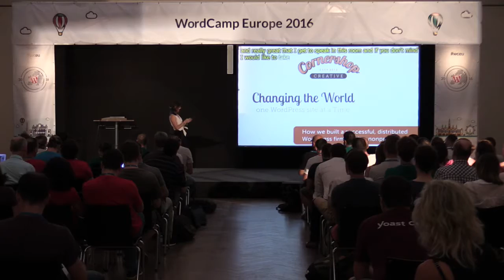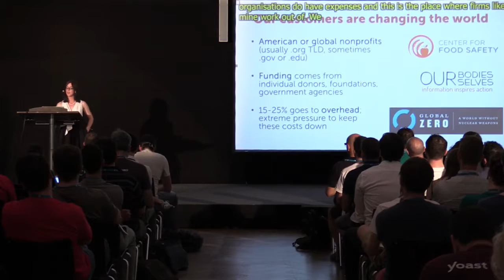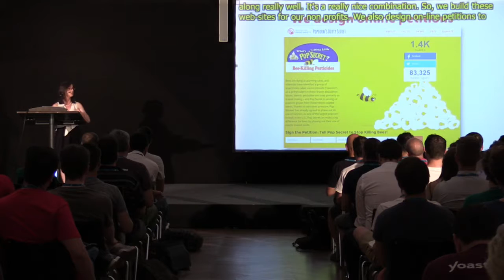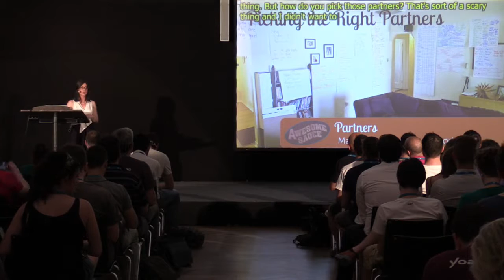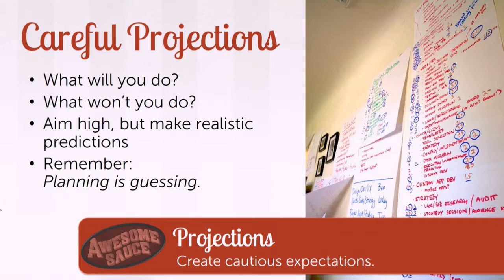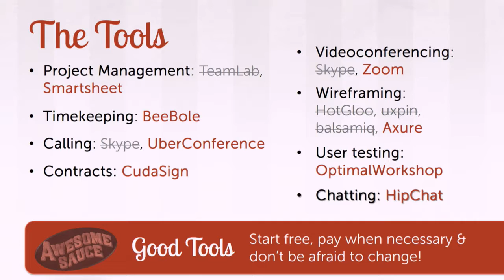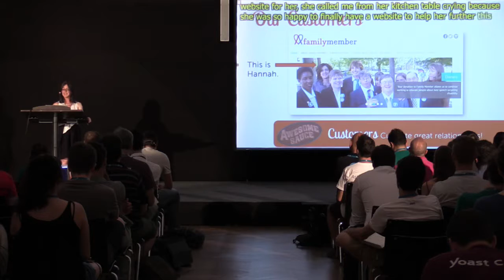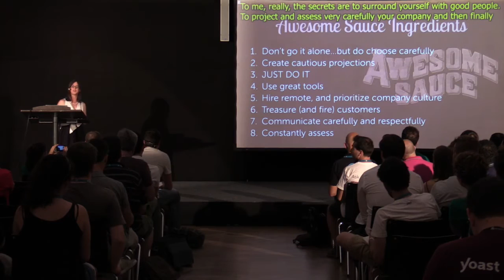Lesley Molecke: Changing the world, one WordPress site at a time - How we built a successful, d...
Have you ever wanted to run your own agency? Ever looked around your office and thought, “I could do this better than these guys!”? Ever yearned for more influence and flexibility in your day job? I’m going to tell you how my friends and I started our own WordPress development shop, carved out our niche, and built a successful 10-person firm with clients like the Pathfinder International, the Center for Food Safety, and the Endangered Species Coalition.